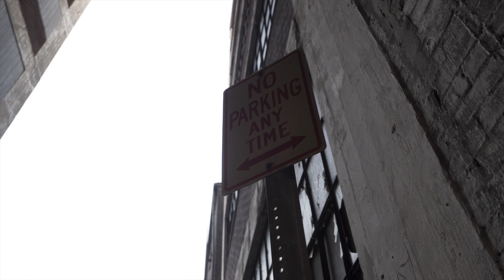Twenny Foe Hunnid - Underdog (Official Music Video) (Shot by DMG Filmz)